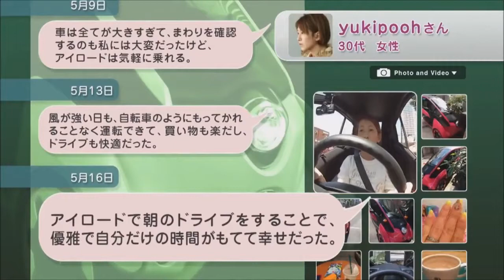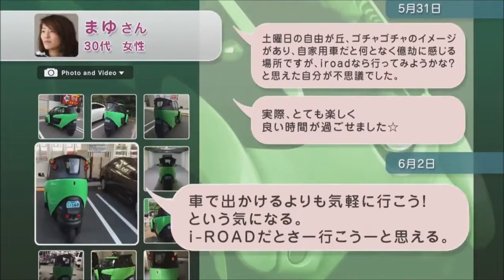2019 TOYOTA i ROAD Urban EV NEW Concept in Urban Mobility !!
2019 TOYOTA i ROAD Urban EV   NEW Concept in Urban Mobility !!This new concept of urban mobility "Toyota i-Road" combines the potential of both cars and motorcycles.
This eco-friendly EV is powered by lithium-ion batteries and is capable of driving about 50km on a single charge.

Toyota i-Road main specifications
Height 1, 455 mm
Wheel base1,695 mm
Tyre size(front) 80/90-16 (rear) 120/90-10
Powertrain2 motors
Japan top speed: 60km / h